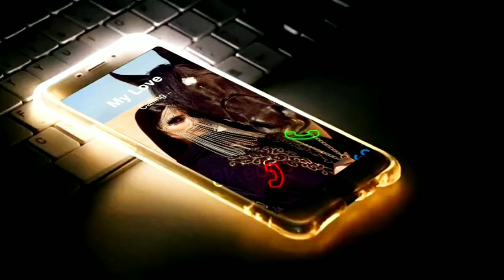Official Ringtones | New Aerobic Ringtone _(Slow+Boosted)